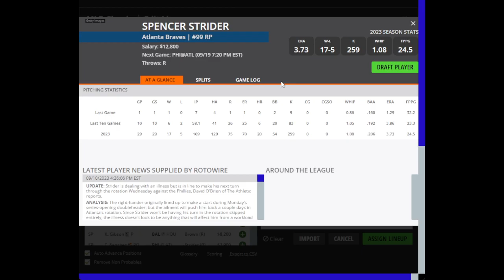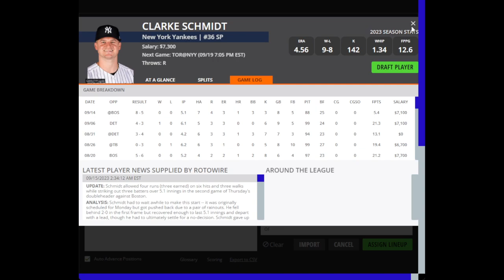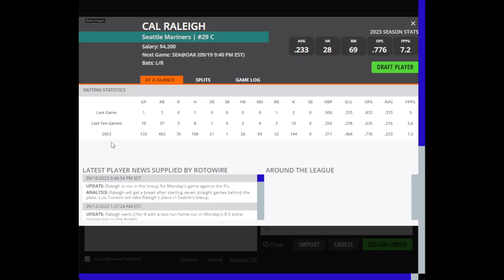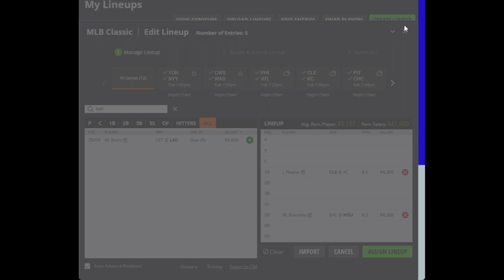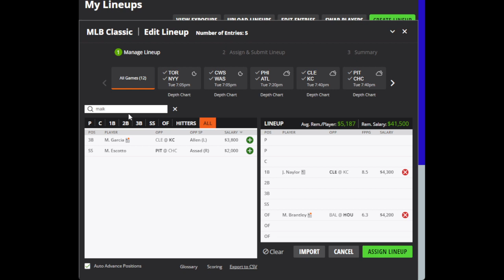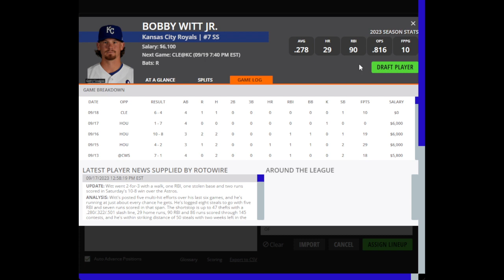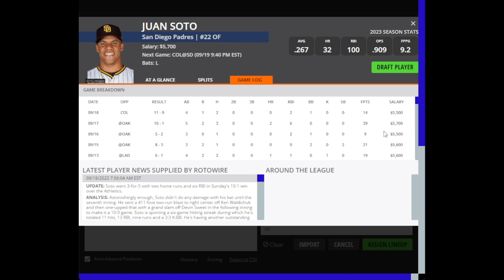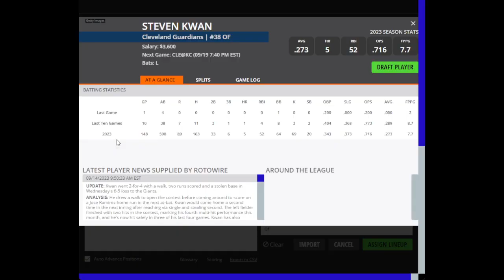Dreams Top Picks MLB DFS Today Main Slate 9/19/23 Daily Fantasy Sports Strategy DraftKings